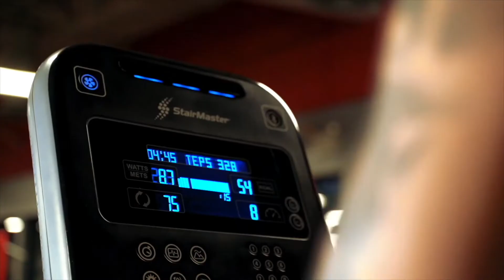VENOM: LET THERE BE CARNAGE | MOVIE REVIEW (No Spoilers)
SOCIALS